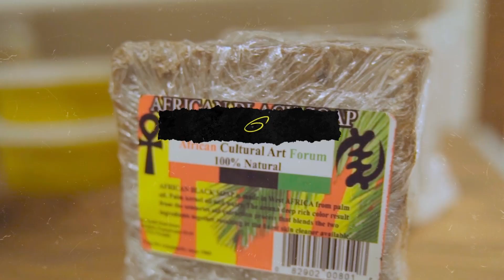Trendsetta Shady Talks About Being A Cast Member Of An Emmy Award-Winning, HBO Documentary pt 9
This Episode has been Powered By ACAF est.1969

Today's Episode includes:
ACAF @ACAF1 (221 s. 52nd st)
Guest: @Trendsetta Shady  @dub_thebestkepsecert
Host: @thefreshlegend @rashaunabdurrahim
Shot by: Mini studios @ministudio.video